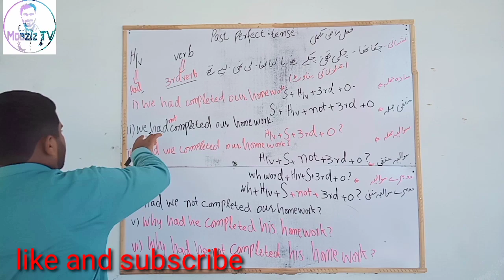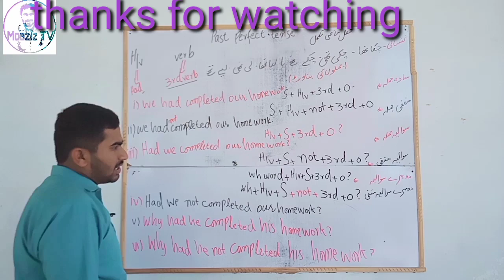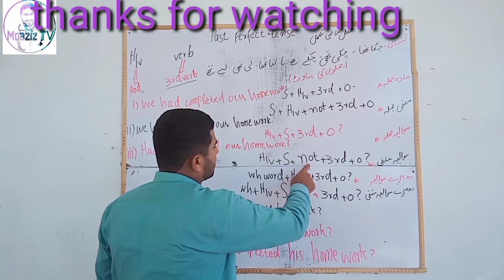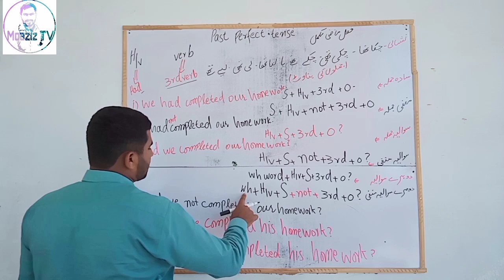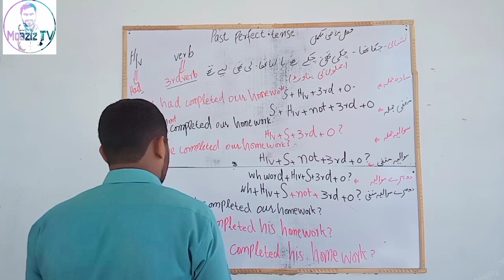PAST PERFECT TENSE Past perfect tense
TENSE 12 COMPLETE TENSE   PAST PERFECT TENSE past perfect tense